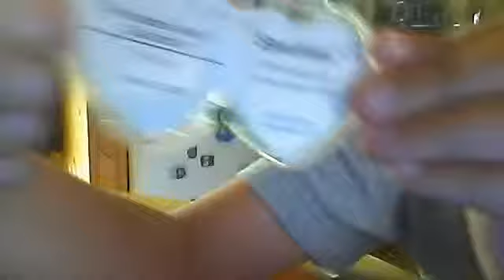Webcam video from August 30, 2013 12:40 PM